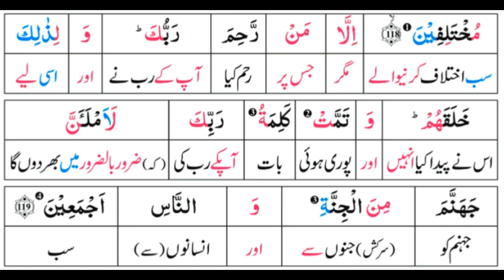Surah 11: Surah Hud Ayat 119 Tafseer by Dr. Farhat Hashmi